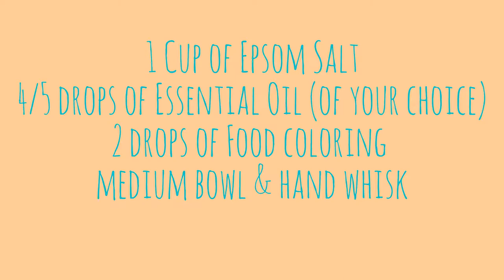DIY BATH SALTS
Hi, Sunshine's I had a lot of fun creating bath salts with my baby sister.. all you will need is Epsom Salt, Essential Oils, food coloring, measuring cups, a medium mixing bowl, and a whisk.
Enjoy a relaxing bath on a hot summer night using your very on bath salts!